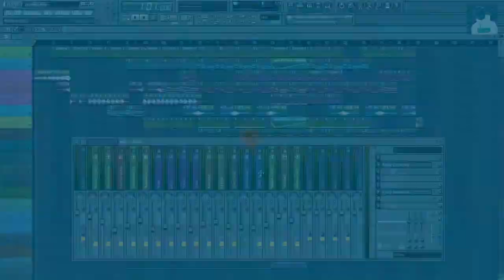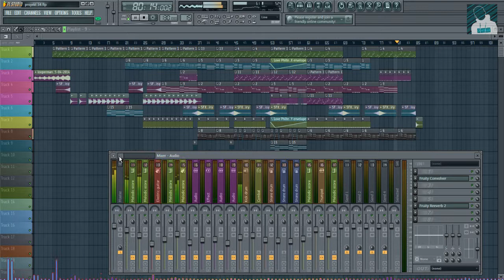OliverMusik - The FOX (instrumental) | PARTY & ELECTRO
++Download mp3++